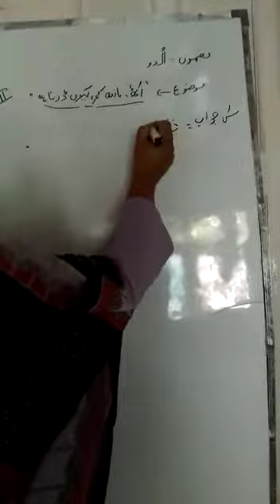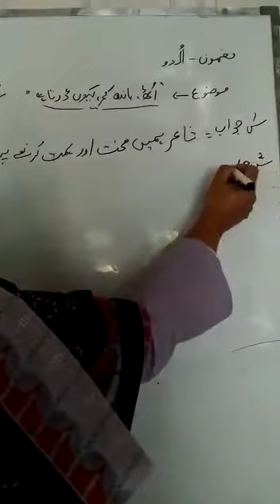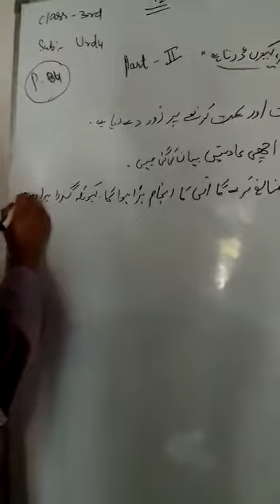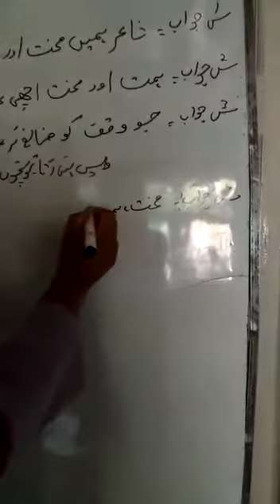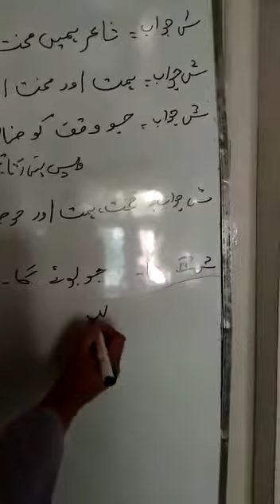”اُٹھ بانھ کمر کیوں ڈرتا ہے“ [2]، جماعت:سوٸم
میر شازیہ جہانگیر گرلز مڈل اسکول گنڈی سیداں